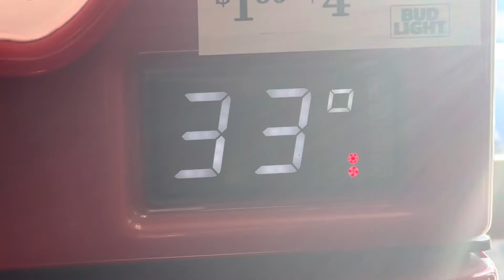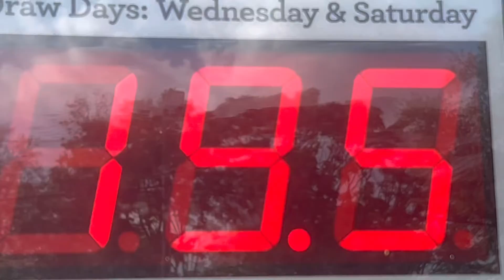SupprtYourLocalTruckers SUBSCRIBE TO